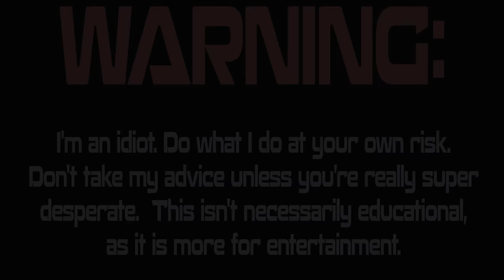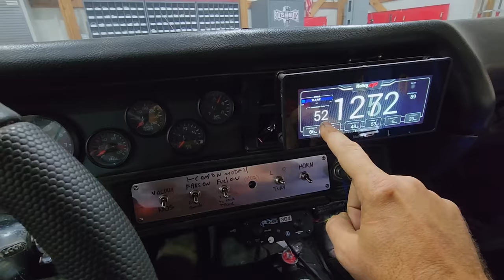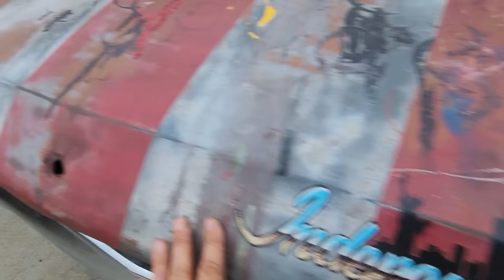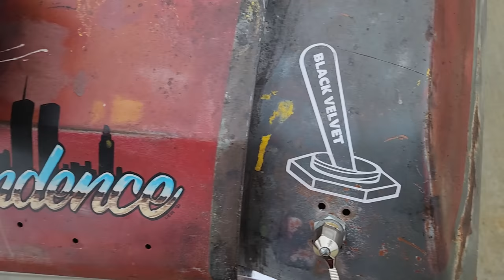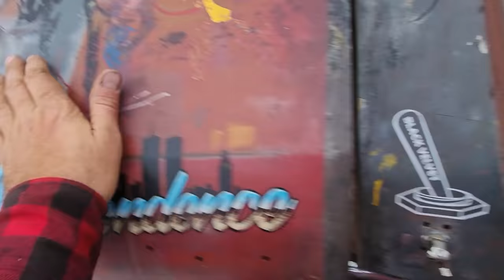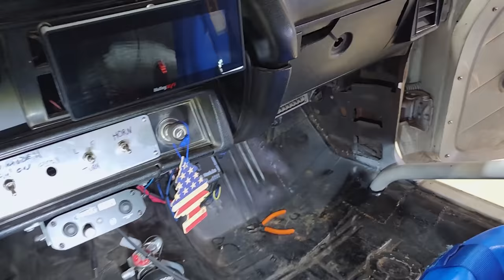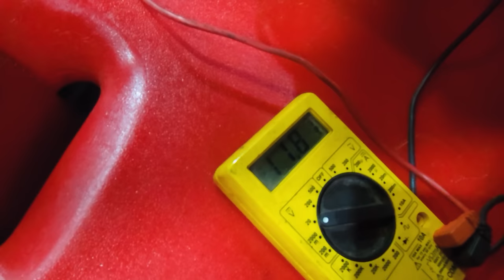Body Work with a Fork lift and Winch - Can Independence Chevelle be fixed?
I'm attempting to get the Independence Chevelle (1972 Chevrolet Chevelle), patched up for one last burnout competition at the freedom factory.  My tools?  Fork lift and ramp truck.

SEND ME JUNK:
Lewisburg, TN
37091